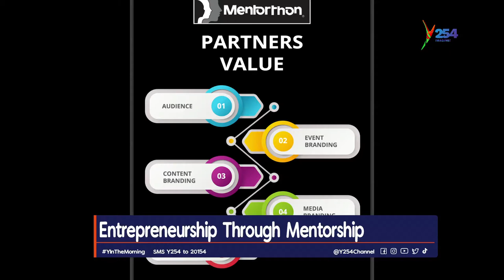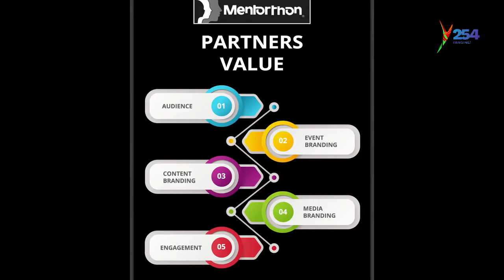School Mentorship, The Next Big Entrepreneurial Takeover -pt 2